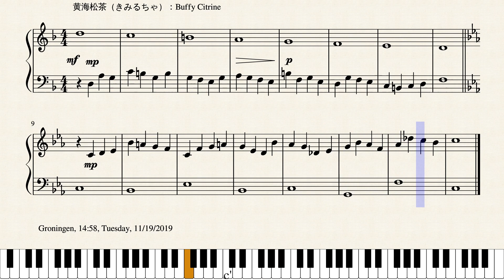Op.2164 午後の静かな歌_A Calm Song in the Afternoon by Yohei Kato * 加藤 洋平